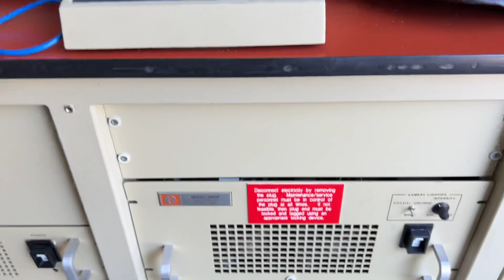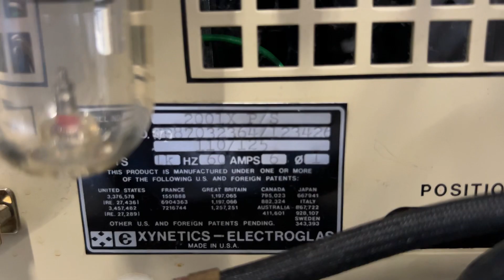Electroglass EG 2001x wafer probe